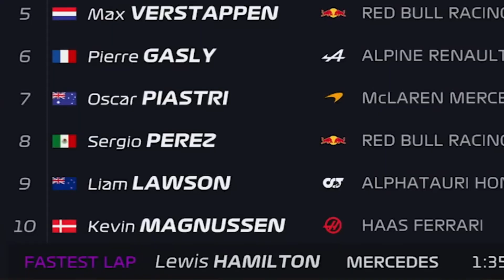YUKI TSUNODA IS IN TROUBLE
With Liam Lawson coming in to Formula 1 and doing a great job behind the wheel of the Alphatauri, does that put Tsunoda under pressure to keep his seat for the 2024 season?